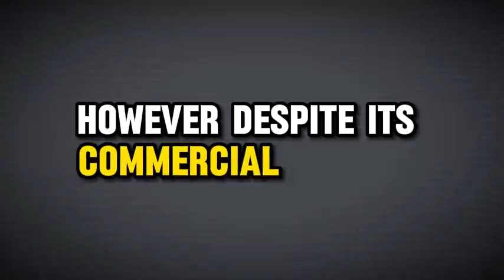Alita 2 trailer movie teaser news